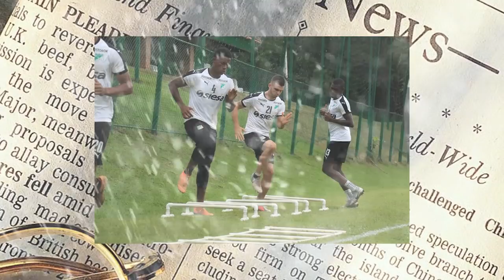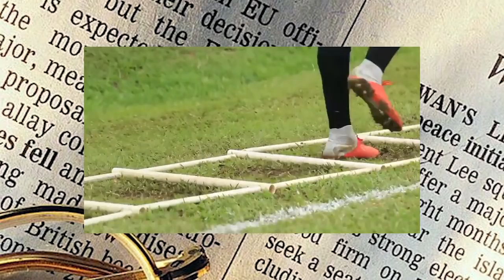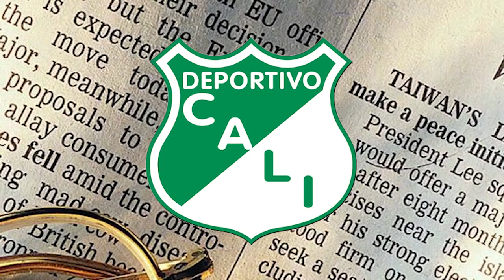DEPORTIVO CALI RUMBO A BUCARMANGA, FORMACIÓN TITULAR.